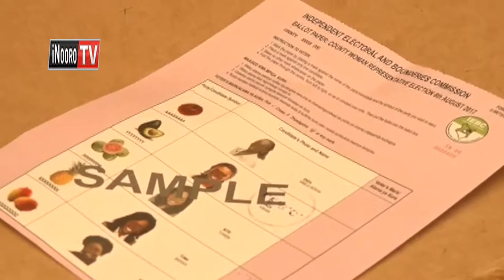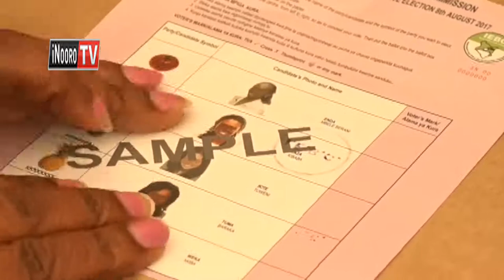IEBC niingiritio heho ni NASA iguru wa Kandarathia ya Al Ghurair – Jubilee kuuga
Ngucanio iria igumiire kamiti ya ithurano bururi-ini igii uheani wa kandarathi ya gucabithia maratathi ma kura kuri kambuni ya Al Ghurair  ndiguthiraga yatiira.
Giikaro kiria IEBC ikuhaririirie na  ahuraniri a iturwa cia president na arugamiriri ao gia kwariria  uria kamiti ino ihaririirie niundu wa githurano nikiharaganire thuutha wa mwena wa Jubilee kwaga kuiganira na kiria irauga ni kamiti ino gwikirwo heho ni mwahu wa  NASA uria urendekithia  kandarathi ya Al Ghurair iteanirio na wira uyu uheo kambuni ingi.